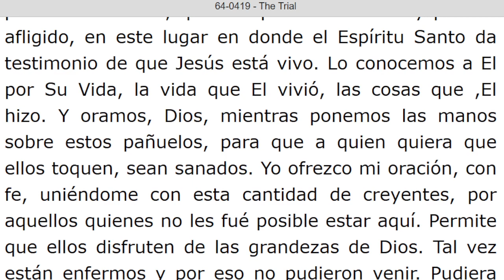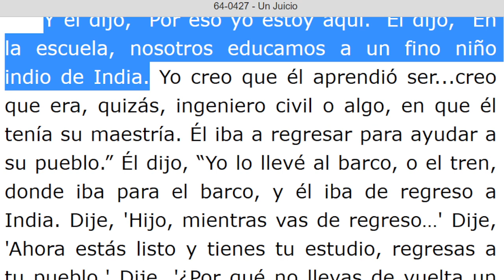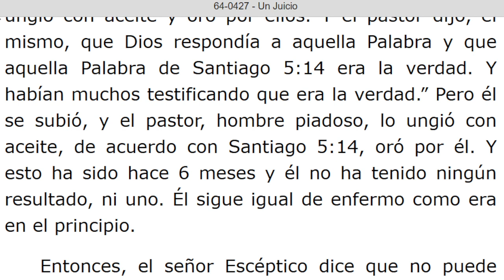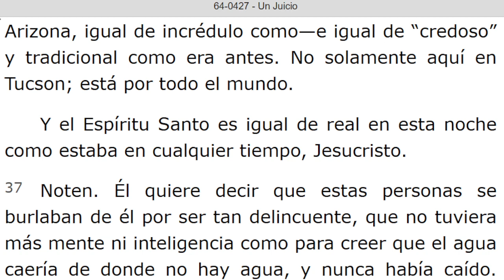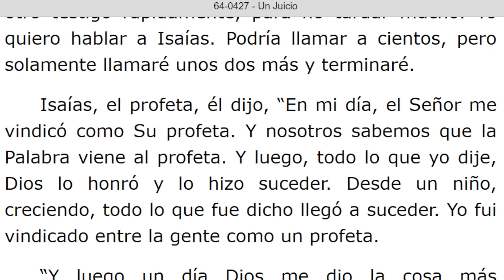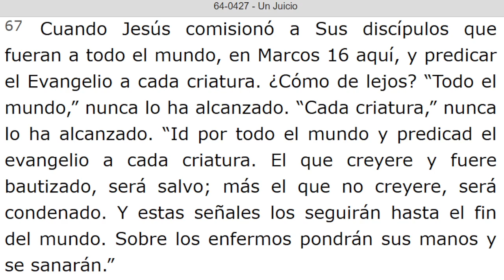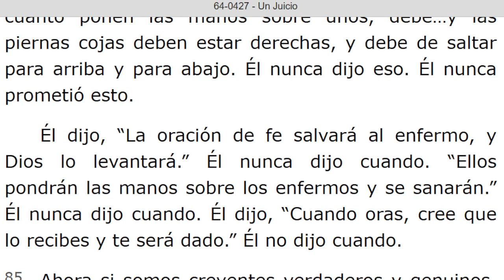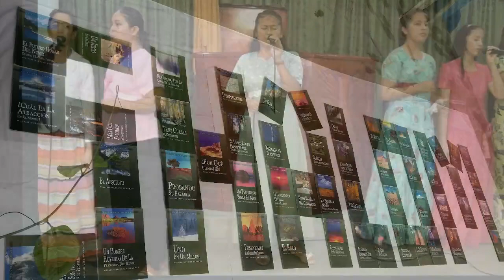LECTURA DE LOS MENSAJES DEL PROFETA !!ELIAS!! WILLIAN MARRION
J e r e m i a s   50:
28. VOZ DE LOS QUE HUYEN  y ESCAPAN DE LA TIERRA  DE BABILONIA, PARA DAR EN SION LAS NUEVAS DE LA  RETRIBUCIÓN DE JEHOVÁ NUESTRO DIOS, DE LA VENGANZA DE SU TEMPLO.

=== INICIA: THE TRIAL - 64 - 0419.. Párrafo: 48. TERMINA Párrafo. 57.

=== INICIA: UN JUICIO - 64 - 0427. Párrafo: 01.
TERMINA Párrafo: 100.